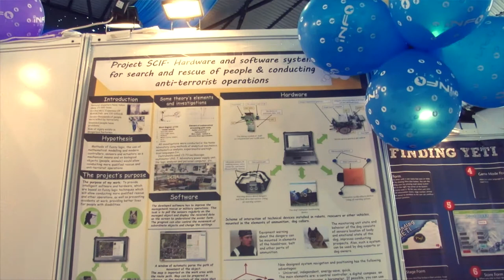Infomatrix 2014 World Finals // SKIF by Dmitry Kryvyi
Project Name : SKIF
Category : Hardware Control
Country : Ukraine
Made by : Dmitry Kryvyi